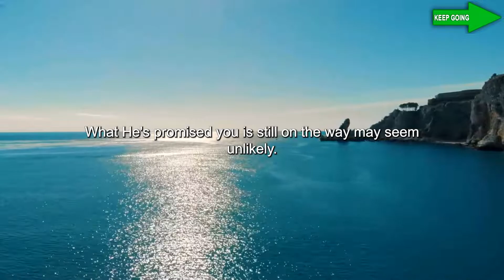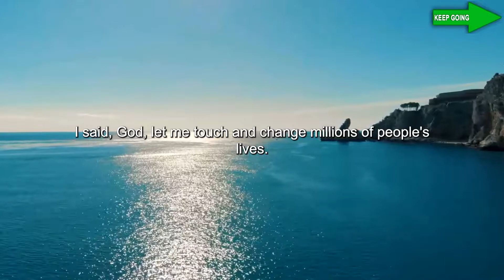It's Going To Happen ​- Steve Harvey, Jim Rohn, Les Brown | Best Motivational Speech 2021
“God has already lined up all the people in your path to get you to your dreams and your visions; all you have to do is get rid of the wrong ones.”
― Steve Harvey